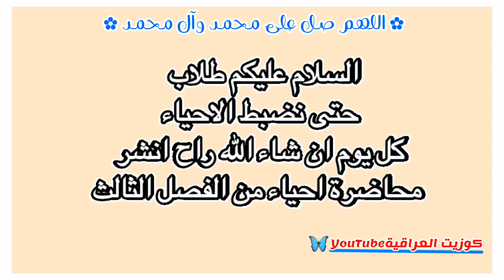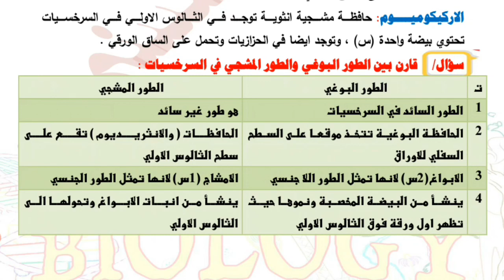لندرس معا الفصل الثالث احياء للصف السادس العلمي الاحيائي 7✌️🦁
لَآيۣۗہكۣۗـۙ_مۣۗـۙشۣۗـۙآركۣۗـۙة_لَتۣۗـۙعۣۗـۙمۣۗـۙ_آلَفۣۗـۙآئدُة

﴿ ﺎللھُم ؏َـجِل لِوليڪَ ﺎلفَرج ‏﴾ ❤️🌿

يا حسين 💖💖